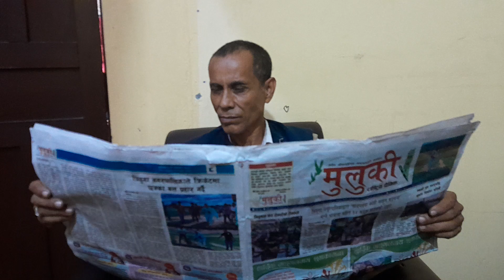6 November 2023